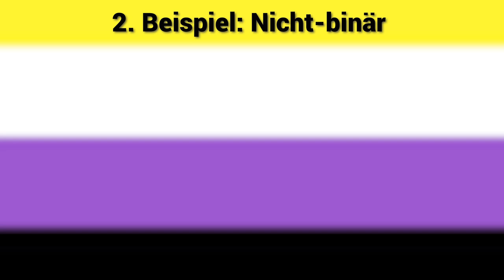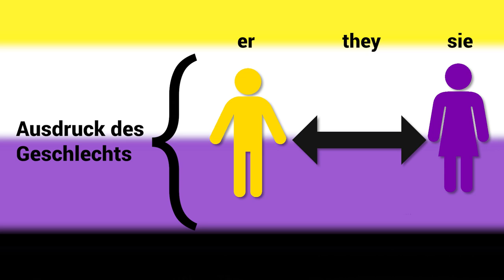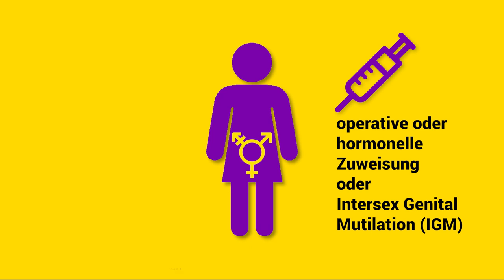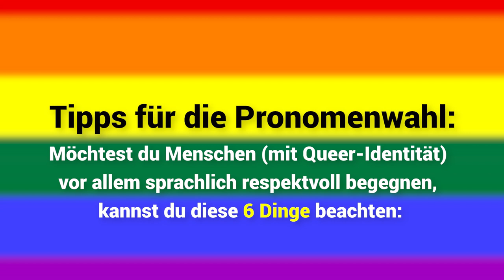Er, sie, they, hen: Wie wollen Trans- und Interpersonen genannt werden?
Die Musiker*in Mavi Phoenix sieht sich nicht mehr als Frau. Damit ändert sich auch ihr* Personalpronomen. Ein STANDARD-Video erklärt gendersensible Sprache bei queeren Geschlechtsidentitäten. Diskutieren Sie mit!